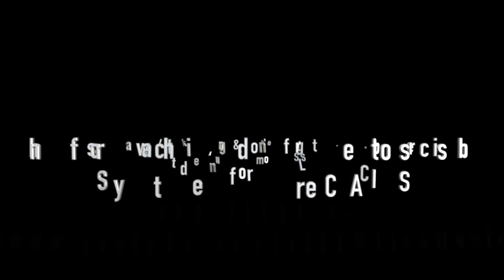The Alpha Rhythm Kings (LIVE HD) / La Vie En Rose / Hangar 24 / Irvine CA 3/23/21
The Alpha Rhythm Kings (LIVE HD) / La Vie En Rose (Edith Piaf) / Hangar 24 / Irvine CA 3/23/21